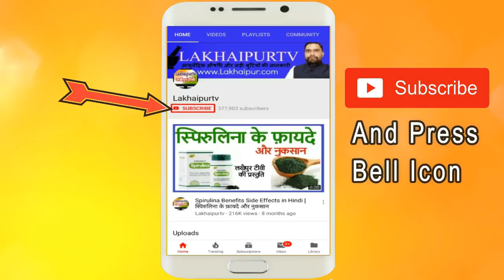Ashwagandha Pak | अश्वगन्धा पाक के फ़ायदे क्या आप जानते हैं?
Ashwagandha Pak | आज जिस आयुर्वेदिक औषधि के बारे में बताने वाला हूँ उसका नाम है अश्वगन्धा पाक जो मूत्र रोगों, प्रमेह रोग और वातरोग को दूर कर शरीर में बल वीर्य की वृद्धि करता है. तो आईये आजके इस विडियो में इसके बारे में विस्तार से जानते हैं

Ashwagandha Pak Buy Online from Amazon-

Kamdhenu Ashwagandha Pak

Vyas Ashwagandha Pak

►दमा, श्वास(अस्थमा)
►एसिडिटी/हाइपर एसिडिटी
►पेप्टिक अल्सर
►गैस, गैस्ट्रिक
►कब्ज़
►बवासीर, ख़ूनी बवासीर, बादी बवासीर
►ल्यूकोरिया/मासिक विकार
►बाँझपन, हिस्टीरिया
►शरीर की सुजन
►खाज-खुजली
►सर्दी-जुकाम, नज़ला
►मधुमेह, बहुमूत्र
►यूरिक एसिड
►सिस्ट, मॉस, ट्यूमर, ग्लैंड, गण्डमाला, कंठमाला
►इसनोफ़िलिया
►एलर्जी
►टी. बी.